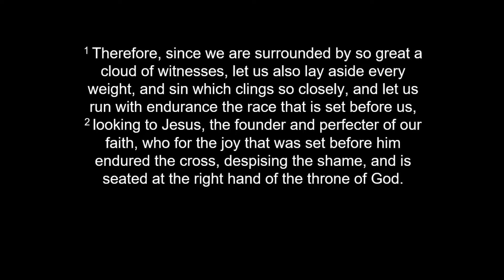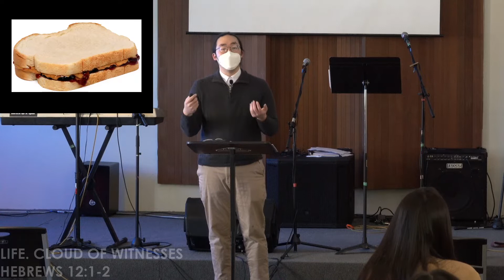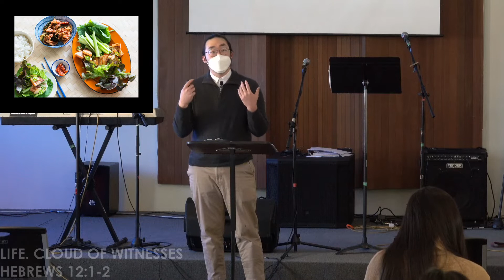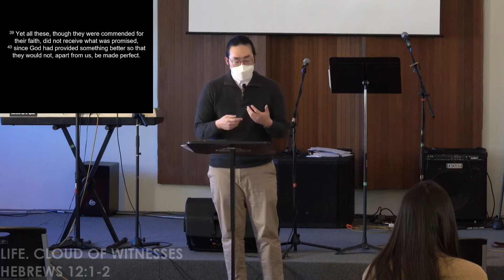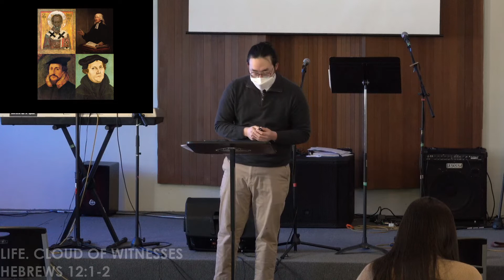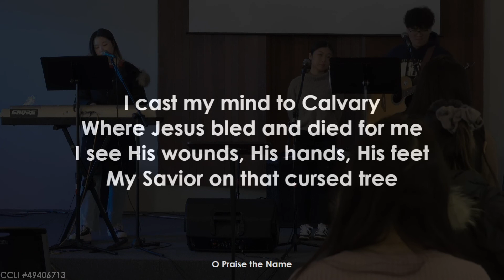Life. Cloud Of Witnesses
Hebrews 12:1-2
Description: It is good that we build a healthy personal relationship with God in our life. However, it is also good for us to remember that our faith is not just our own, and we journey and persevere in our Christian life with a cloud of witnesses around us and for us.